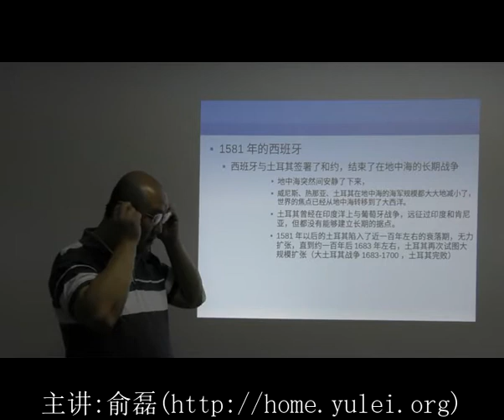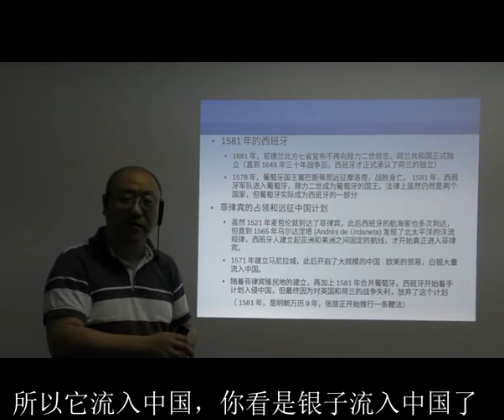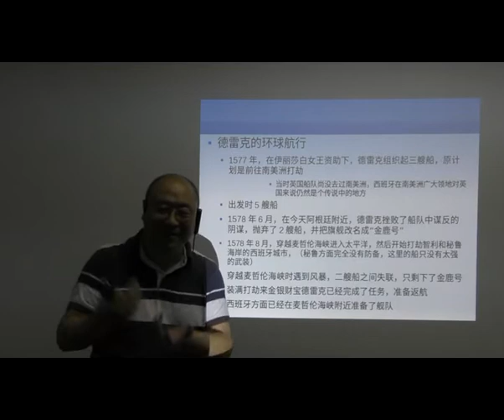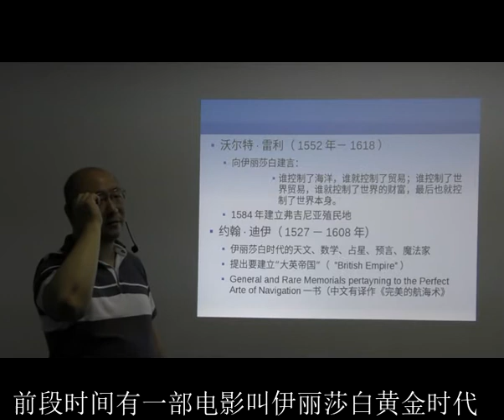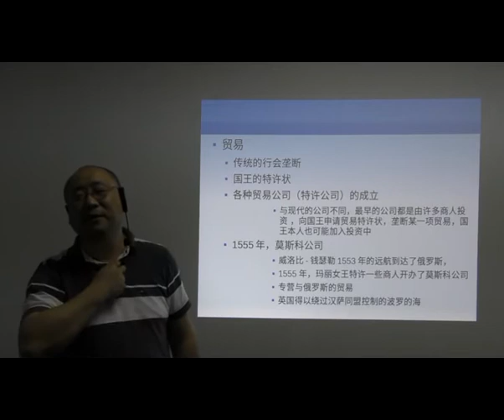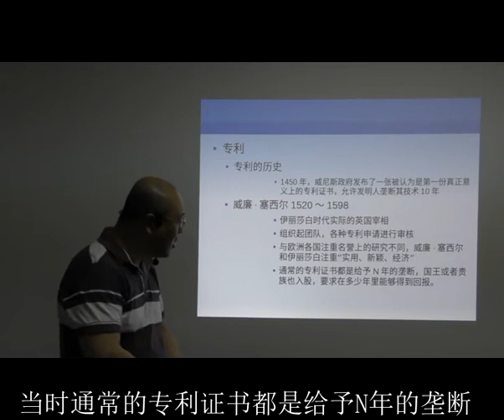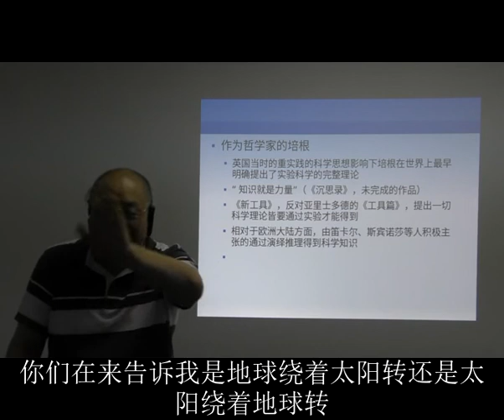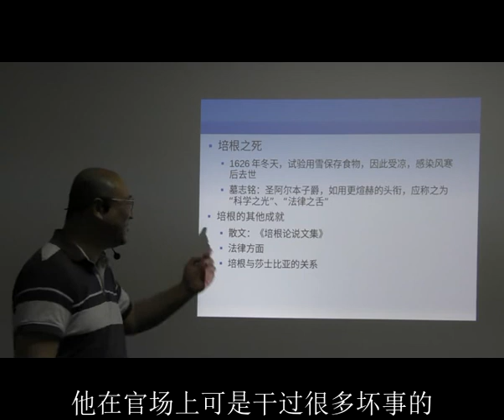文艺复兴讲座（二十五）英国伊丽莎白一世的时代